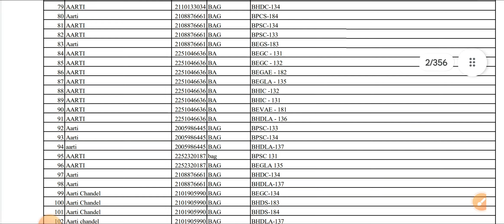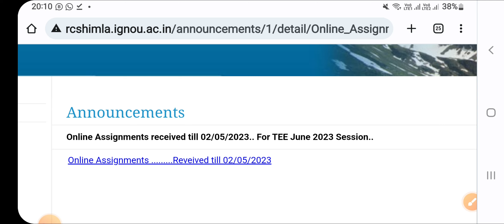Ignou Assignment Submission List Released For June 2023 Term End || Breaking News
Ignou June 2023 exam assignment submission list release is started by ignou regional Centres. In this series, ignou shimla regional centre released assignment submission list mentioning name of students who submitted assignments. Other region students need to wait for release of list. However, the assignment submission status can be checked by the undermentioned Link.

ignou
ignou update
ignou online
ignou university
ignou assignment